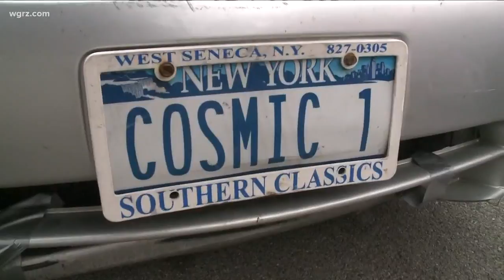Stolen Van Found With Disables Man's Stroller